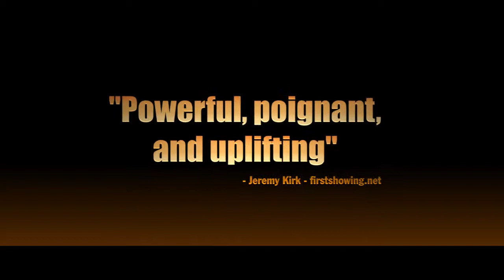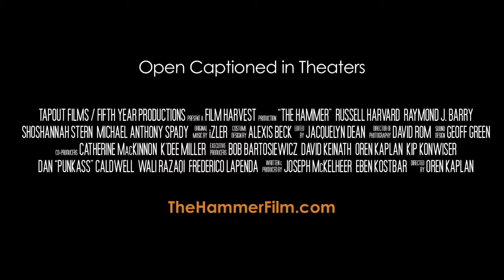The Hammer Trailer